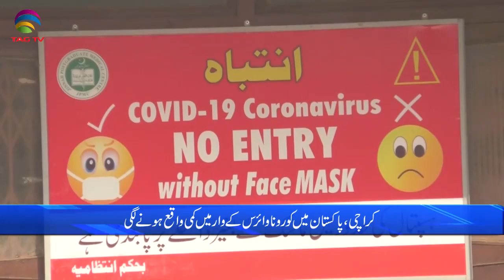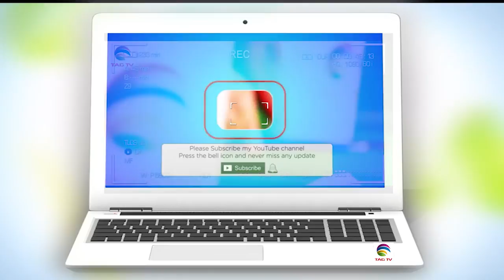Pakistan News Bulletin with Rukhsar Shahzad, June 24, 2021